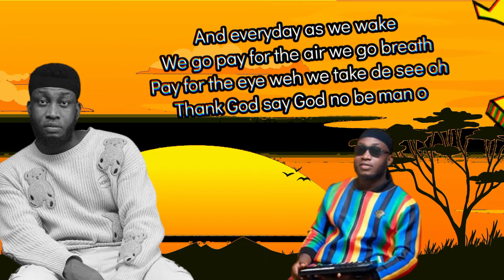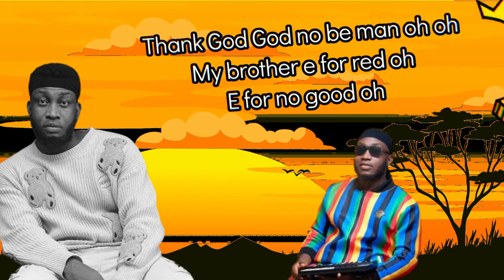PRINX EMMANUEL - KPEME (Video Lyrics)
Prinx Emmanuel releases a new song of thanksgiving  titled Kpeme .